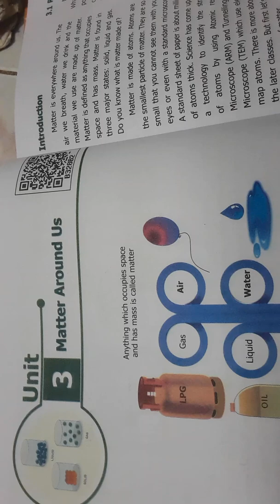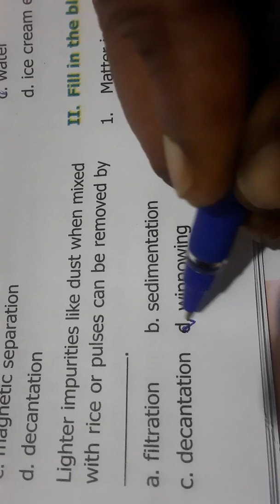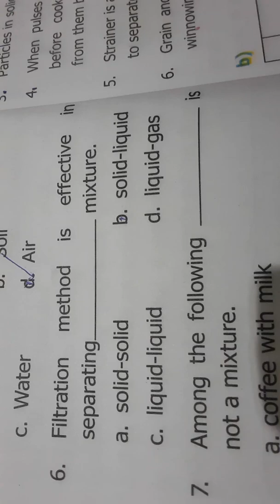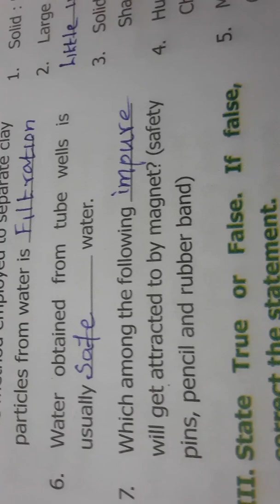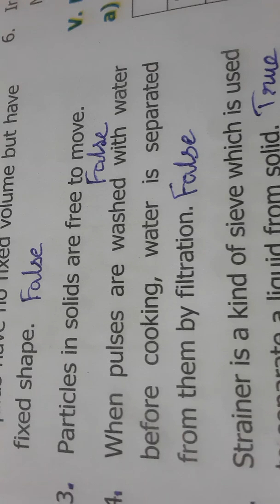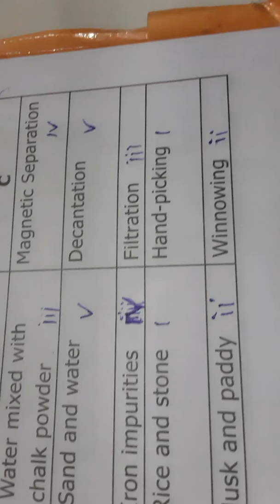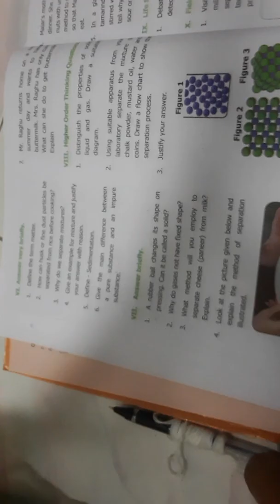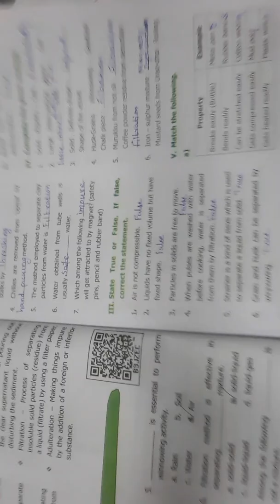6th std science (EM). Term 1.Unit 3. MATTER AROUND US.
In this video I explain about one mark questions from Unit 3.